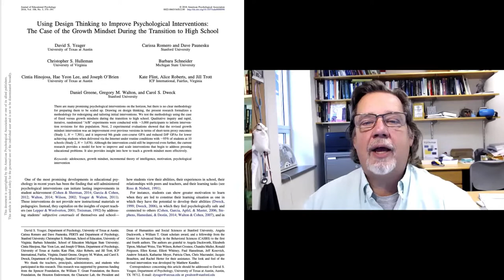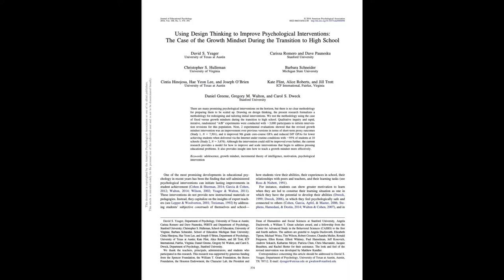The Daniels On Research, Episode 3. Growth mindset: Is it really THAT easy?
David Daniel and Daniel Willingham discuss a 2016 article that takes a meticulous approach to developing a growth mindset intervention.

Yeager, D. S., Romero, C., Paunesku, D., Hulleman, C. S., Schneider, B., Hinojosa, C., ... & Trott, J. (2016). Using design thinking to improve psychological interventions: The case of the growth mindset during the transition to high school. Journal of educational psychology, 108(3), 374.